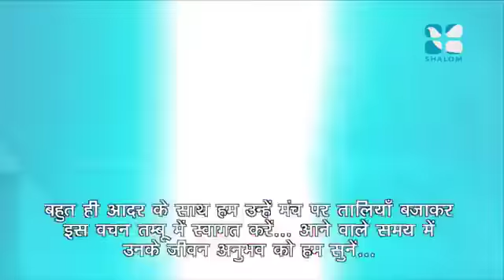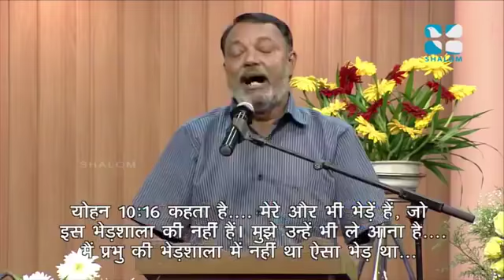Night Vigil May 2018- Testimony - Mani George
Night Vigil 2018- Testimony | Shalom | TV Mani George (Manikandan) encounter with Jesus
ദുഃഖമകറ്റി ആത്മാവിനെ സന്തോഷിപ്പിക്കുകയും ഹൃദയത്തെ ആശ്വസിപ്പിക്കുകയും ചെയ്യുക; ദുഃഖം അനേകരെ നശിപ്പിച്ചിട്ടുണ്ട്; അത് നിഷ്പ്രയോജനമാണ്
( പ്രഭാഷകൻ 30;23)

Shalom Television | Night Vigil

Shalom Television | Night Vigil - Shalom Television

night vigil testimony

Share the Word of God & Become an Evangelist

യേശു ഇന്നും ജീവിക്കുന്നു അത്ഭുത സാക്ഷ്യം Jesus Is Aive

Night vigil March 2020

Night vigil March 2020 - Shalom tv

SHALOM TV | ശാലോം ടി വി
ShalomTelevision Live Stream